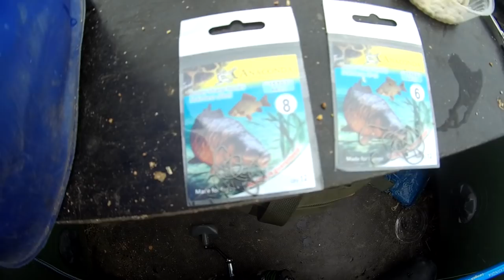Рыбалка с лодки на Днестре с подписчиком.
Днестр - щедрая река в которой ещё есть чистая, вкусная, сладкая рыба. Ловите с нами, и клев не заставит себя долго ждать. Интернет-магазин kleva.com.ua подскажет Вам нюансы.
- Kaida impulse-2, фидерное удилище 2,7 м.